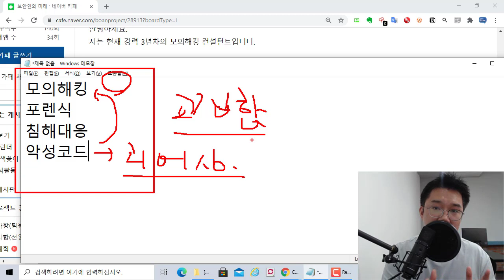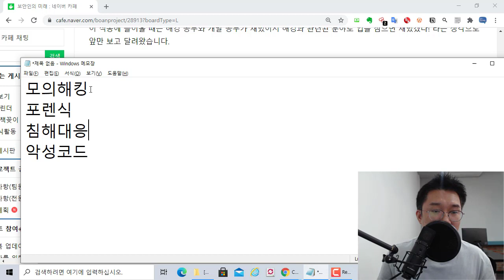모의해킹 3년차때 힘들었던 것을 이겨낸 경험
보안프로젝트 ) 게시물에 올라온 질문의 답변으로 제 경험을 공유합니다.

모의해킹 3년차, 5년차에서 걱정을 많이 하는 것은 당연한 일입니다. 그렇다고 전혀 다른 파트로 이직을 고민하는 것보단, 다른 영역을 공부하면서 기회를 많이 만들어내고 재미있게 이겨내는 것이 중요하다 생각합니다.